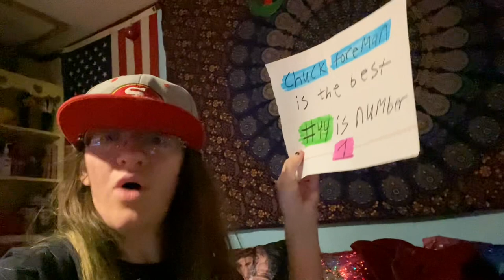I AM MEETING CHUCK FOREMAN!!!